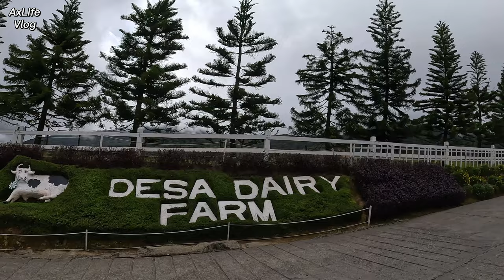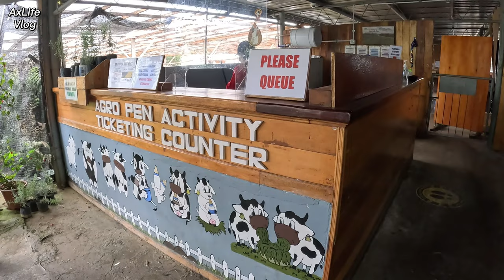Sabah Vlog | Desa Dairy Farm, Kundasang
Desa Dairy farm is a picturesque place located at Kundasang Town, Sabah, Malaysia. This place is also know as Mini New Zealand with the herd of cattle grazing in green meadow. The entrance ticket is RM5 per adult.

Video shot using GoPro HERO11 Black